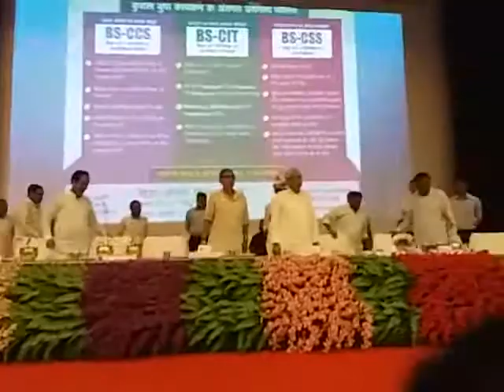Sharde tumko Naman Ma,Ma Bharati tumko Naman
BSDM WorldYouthSkillDay2017 KYP Bihar Skill Development Mission,Lighting of the Wisdom Lamp by Nitish Kumar,CM Bihar,
Gyan Bhawan,